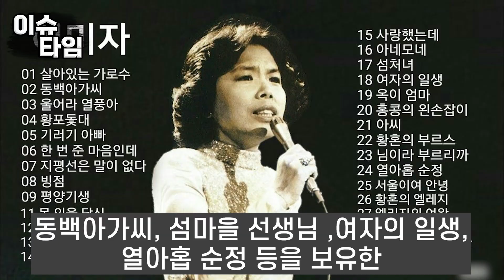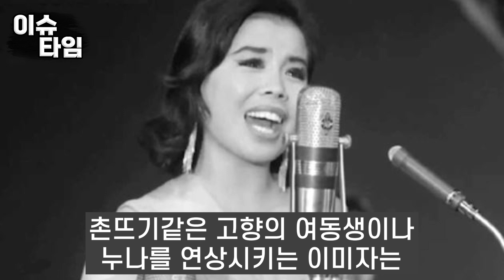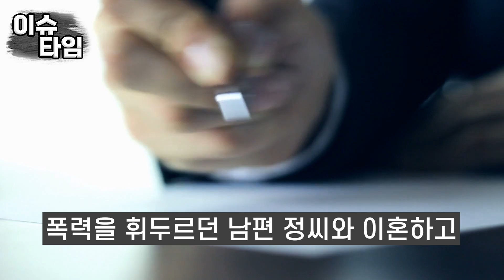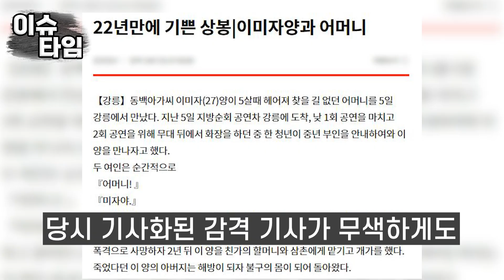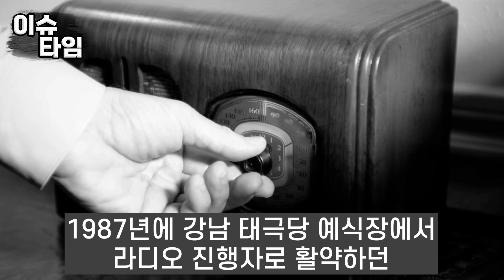이미자가 또래 세대들에게 욕 먹는 이유 스캔들의 가희에서 이젠 탈세의 여왕?아이 대신 어머니가 준 목소리를 택한 딸 정재은 vs 아들에게 세금 빼돌려 챙겨준 이미자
이미자가 또래 세대들에게 욕 먹는 이유
스캔들의 가희에서 이젠 탈세의 여왕?
아이 대신 어머니가 준 목소리를 택한 딸 정재은 vs 아들에게 세금 빼돌려 챙겨준 이미자